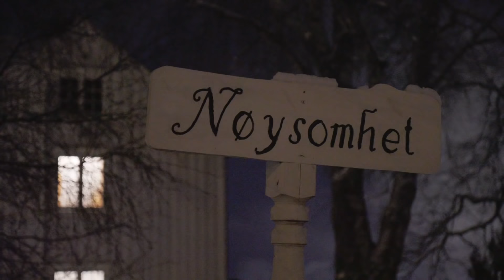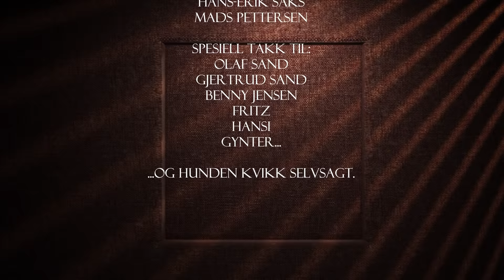25 år med "The Julekalender" - Del 1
Hvem er denne mystiske mannen i mørket? Programleder Kristoffer Næss har tatt turen til Melhus for en førjulsprat med Travellin’ Strawberries i anledning 25års jubileet til The Julekalender. På gården Nøysomhet har Ivar Gafseth pyntet til jul samt sørget for noe godt i glasset når trioen er samlet for å se tilbake 25 år med Olaf, Gjertrud, Benny, Fritz, Hansi og Gynter. Og hunden Kvikk da selvfølgelig.

Medvirkende: Tore Johansen, Ivar Gafseth, Erling Mylius og Kristoffer Næss

Produsert av: Lockbox Film i samarbeid med Levanger Rør og Trønder-TV